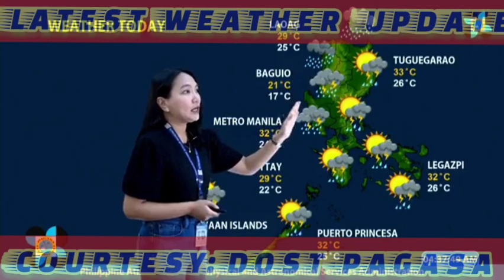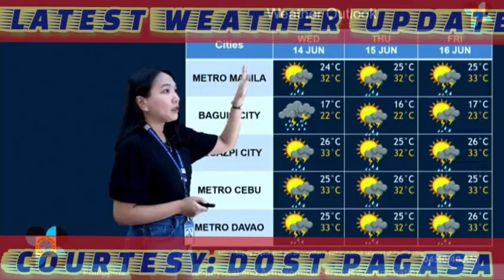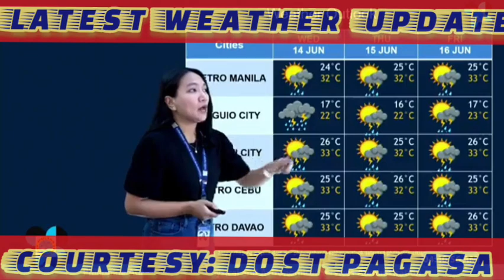HABAGAT, PATULOY PA RIN NA MAGDADALA NG MGA PAG-ULAN SA BANSA! MAGING ALERTO AT HANDA!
HABAGAT, PATULOY PA RIN NA MAGDADALA NG MGA PAG-ULAN SA BANSA! MAGING ALERTO AT HANDA! PAGASA WEATHER UPDATE - ULAT PANAHON NGAYON - WEATHER FORECAST TODAY